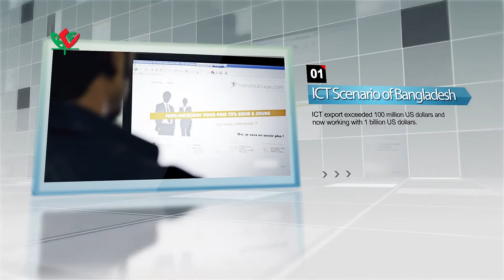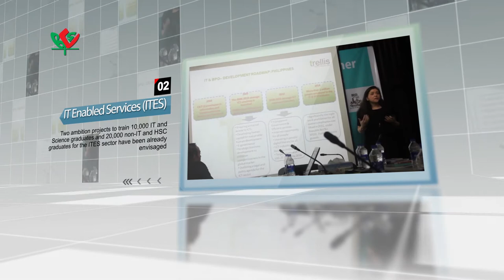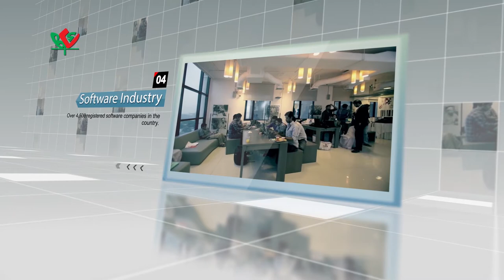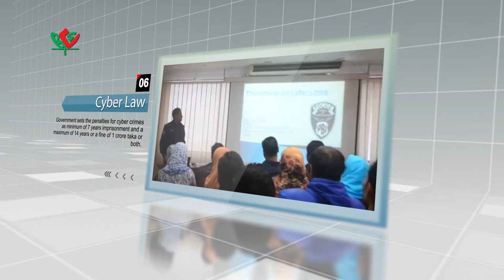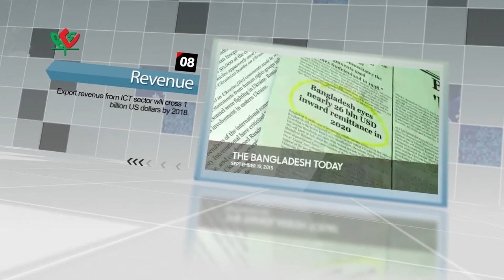Digital Bangladesh - A Land Of Opportunities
Welcome to Digital Bangladesh- A land of Opportunities. The second fastest growing major economy in the world with its ultimate skilled manpower.